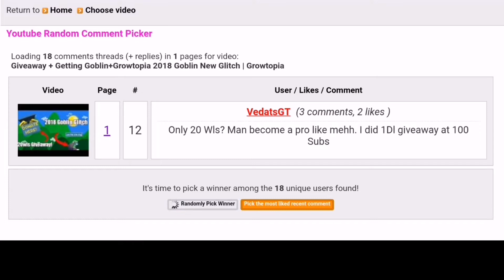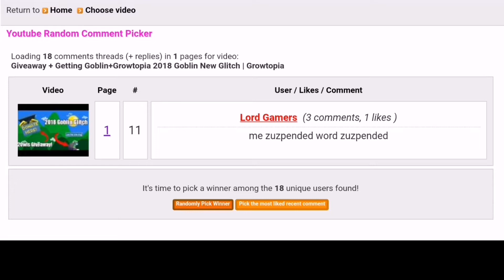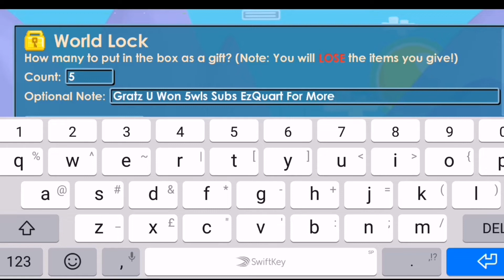200 Subscribers Special #1 Giveaway Time! | Growtopia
Next video ROAD TO CHIMERA LAST EPISODE